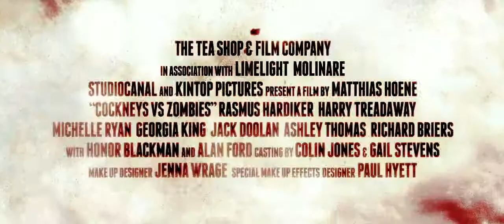'Cockneys vs Zombies' (2013) Trailer HD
Una mezcla de Terror con Comedia no hace mal de vez en cuando!

Cockneys vs Zombies es la historia de Andy (Harry Treadaway) y Terry (Rasmus Hardiker), dos desventurados hermanos de apellido Cockney que tratan de salvar a la asistenta médica de su abuelo (Alan Ford), robando un banco. Al mismo tiempo, un virus en el este de Londres barre toda la zona, convirtiendo a todos los habitantes en zombis sedientos por comer carne. Frente a las hordas de zombis no-muertos, el reto es rescatar una casa llena de gente, escapar con el botín y salir con la vida en Londres.